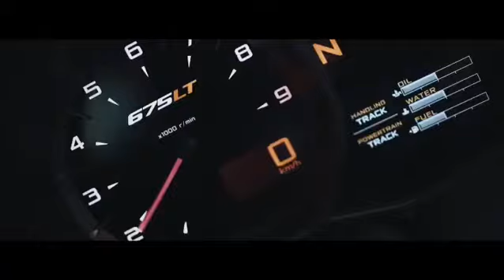Accelerate into the Future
تميز مع اوبتي كوت .

تكنولوجيا النانو سيراميك الفريدة  و المطورة بتقنية السيليكون كاربايد.